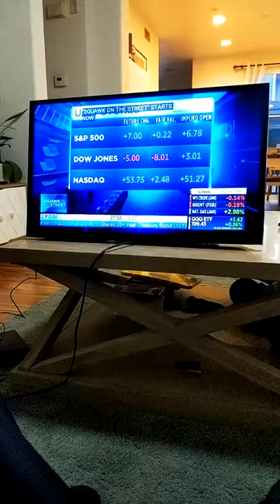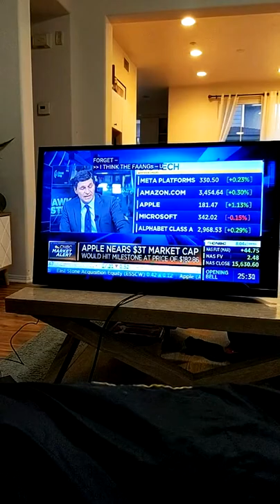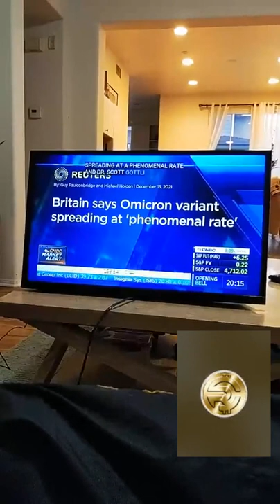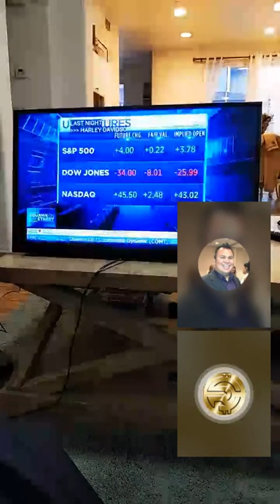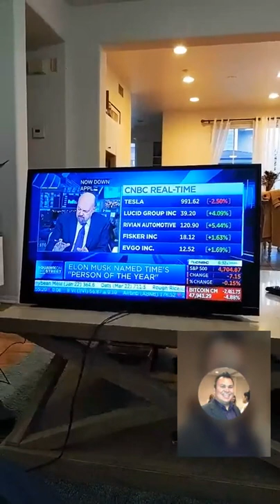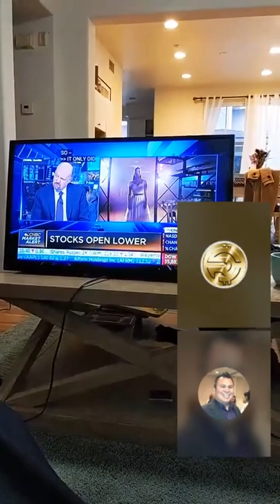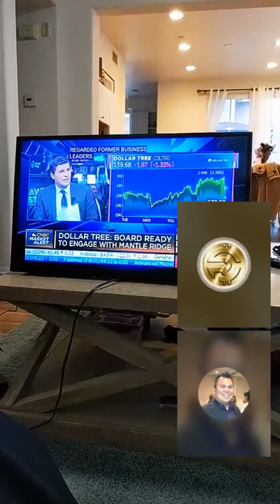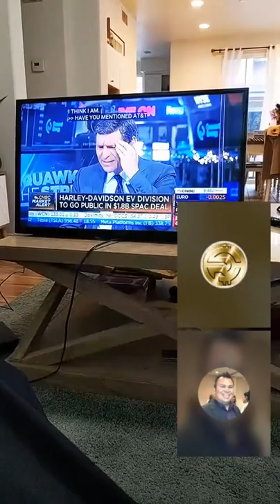crypto Richie and money Manny live stream stocks and crypto CNBC news